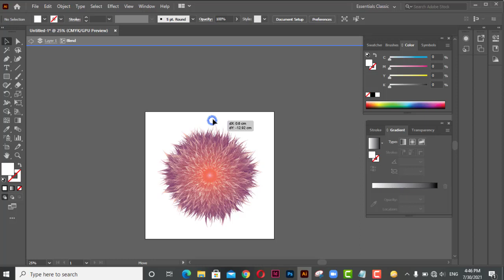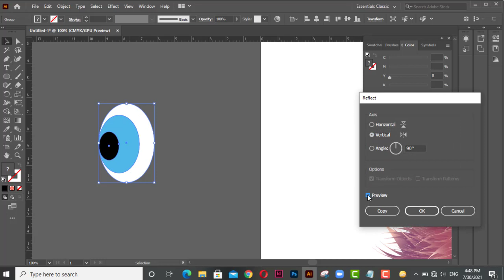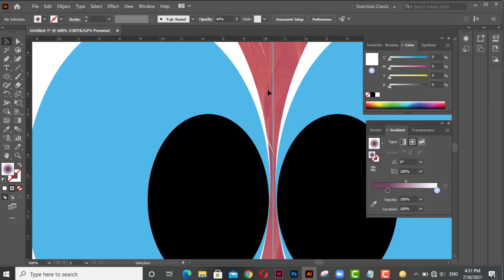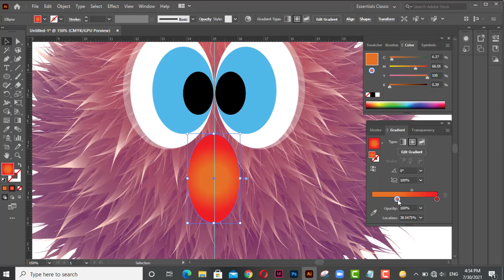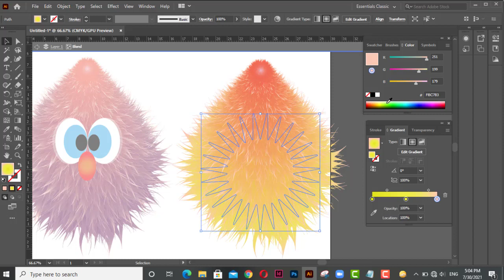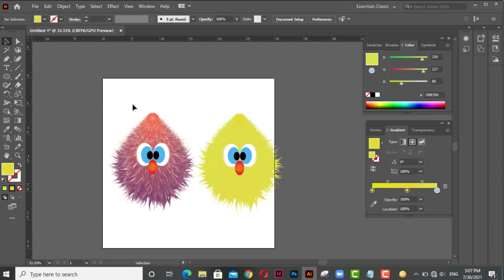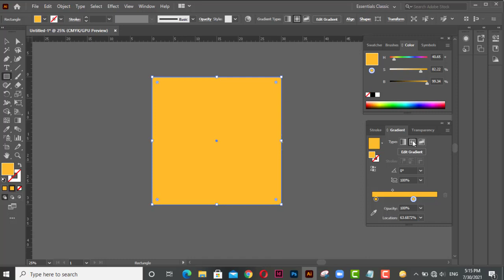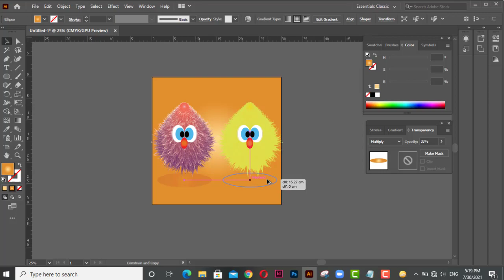Hairy cartoon design in Adobe illustrator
I am a Graphic & Ui/Ux designer and Video Animator. I am here to provide you with my best creative ideas in the form of videos.
So if you are seeking a professional graphic designer or video animator with a quick turnover, then you are at the right place to assign your project with full trust in my hands and you will be satisfied with the result.
Especially in the following fields
1. Book Formating 2. Branding 3. 2D Animation 4. White Board Animation 5. Powerpoint Presentation 6. Poster, Banner, Flyers, Businesscard, and many more.
You Can buy my services at the following marketplaces:
Fiverr
Thanks for your attention. I’m looking forward to your reply.